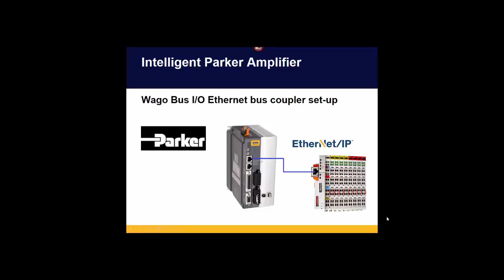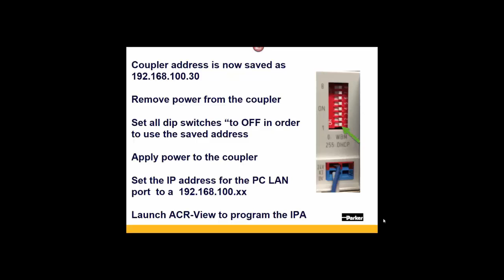New! How to setup Wago Ethernet/IP Bus coupler for use with IPA